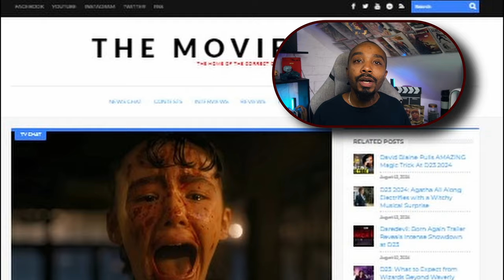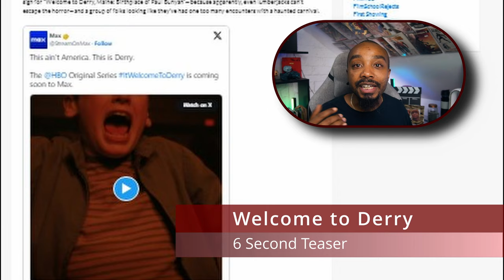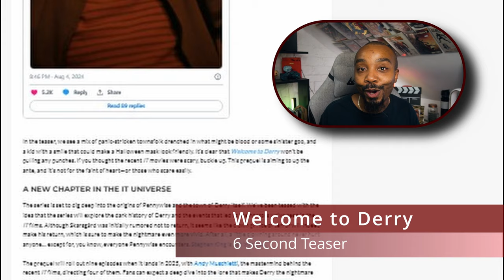Welcome to Derry News Update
Welcome to Derry, folks! No, it’s not a new coffee shop—though given the creepy vibe, you might need something stronger than a latte to get through it. The upcoming IT prequel series has dropped its first bone-chilling teaser, and let’s just say, it’s not your average feel-good family drama.

dOKiPXZtGLZO8Y